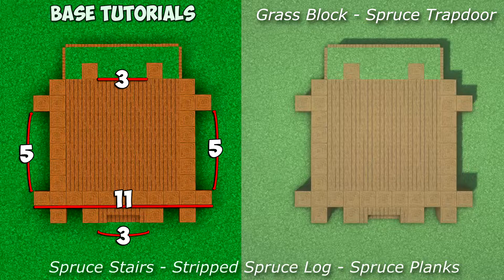Minecraft - How To Build a Starter Survival House 60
Minecraft - How To Build a Starter Survival House | Small House Tutorial 60. A simple starter survival house in Minecraft.
Texturepack: Faithful x32, Better Leaves.
Shaders: BSL_v8.0.01
0:00​ - Intro
0:21​ - Materials
0:25 - Exterior
7:55 - Interior
9:20 - Final Details
Base Tutorials 2022